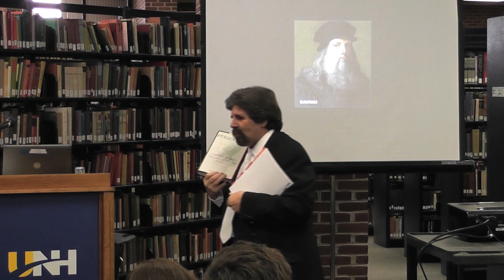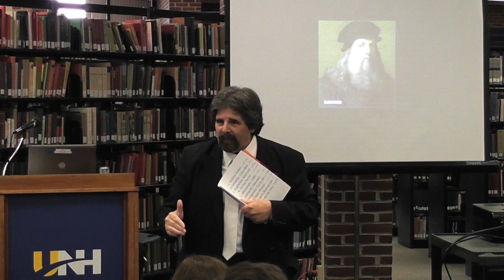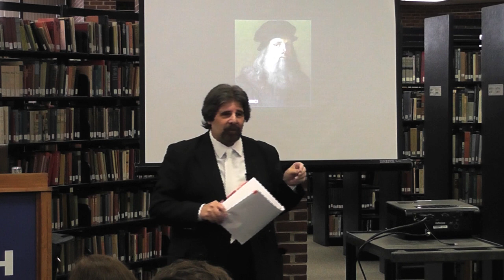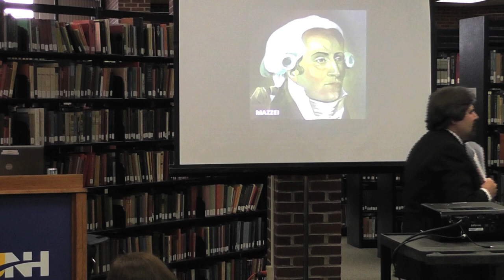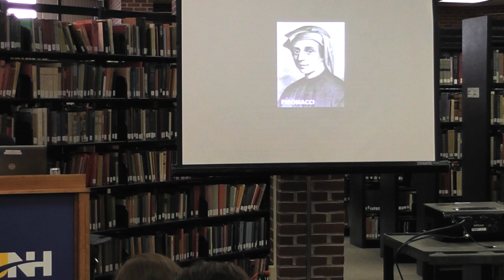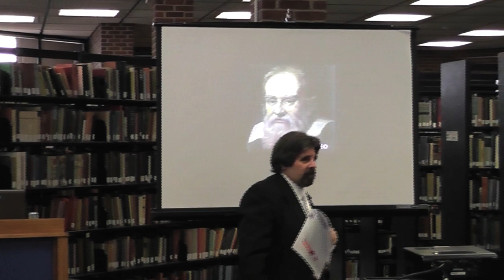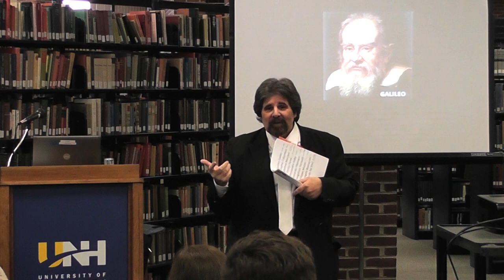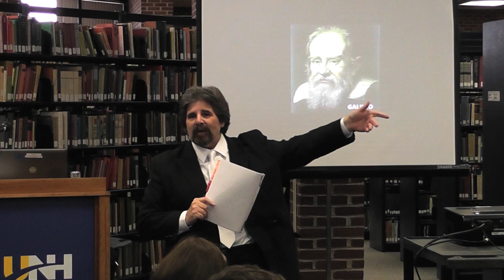Friends of the University of New Haven Library: Mr. Spignesi - "Splendido! The Top 10 Italians.."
This video is from the University of New Haven's "Friends of the University of New Haven Library" speaker series. This discussion from October 17, 2013 features Mr. Stephen Spignesi and was entitled "Splendido! The Top 10 Italians of All Time".

Some of the names are well-known: DaVinci, Galileo, Michelangelo, Columbus. Some are lesser known: Mazzei, Fermi, Torricelli, Volta. But every one of the Top 10 Italians played an enormous role in the advancement of mankind and the improvement of life on earth.  In this lecture, Mr. Stephen Spignesi, English Department faculty member and author of almost 60 books, talks about the Top 10 Italians, and also presents a slideshow about them and their accomplishments. His talk draws from his popular book, The Italian 100, and highlight the enormous achievements of the ten most significant Italians in world history.